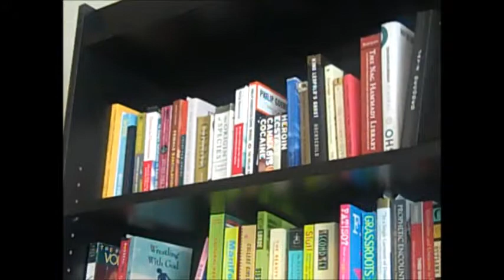43. First Day of Second Semester -- KC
This video is not about anything.